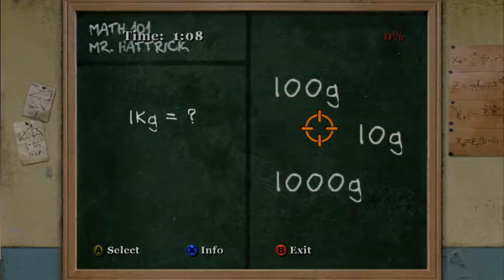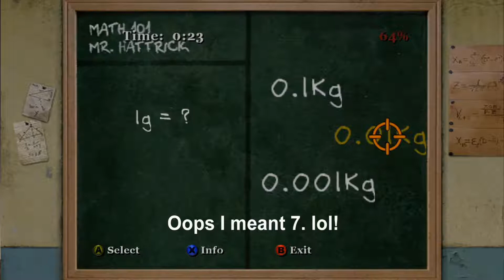Lets Play | Bully Scholarship Edition - Part 14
Bully is an action-adventure video game developed by Rockstar Vancouver and published by Rockstar Games. The story takes place at the fictional New England boarding school, Bullworth Academy and tells the story of mischievous 15-year-old Jimmy Hopkins.